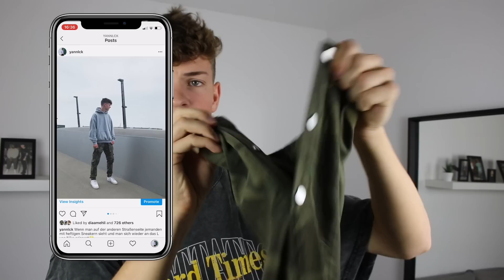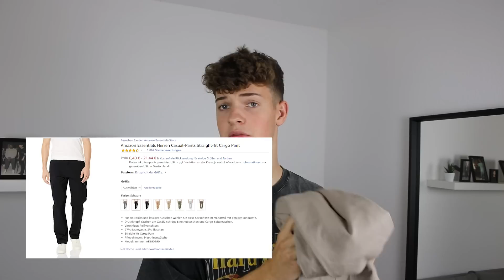Die besten Cargohosen (20-120€) 🔥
In diesem Video stelle ich euch meine Cargohosen vor und gleichzeitig auch meine Empfehlungen für gute Cargos.

Meine Maße: Ich bin 1,90m und wiege 74kg.

Dickies Cargo (Amazon), W32/L34

Amazon Essentials Cargo
(hier die straight fit Version)

Carhartt Cargo:

Jeden Mittwoch um 17 Uhr und jeden Samstag um 13 Uhr kommt ein neues Video.